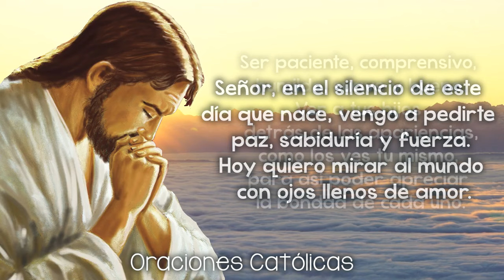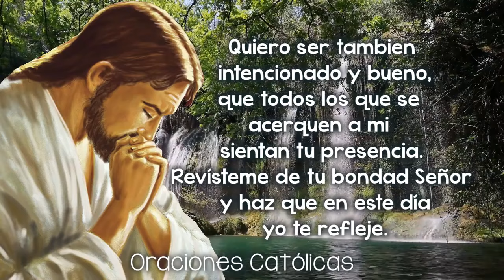Oración de la Mañana, Domingo 22 de Enero 🙏 Señor, danos Paz, Sabiduría y fuerza💖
Oración de la Mañana, Domingo 22 de Enero 🙏 Señor, danos paz, sabiduría y fuerza💖 Oraciones Católicas 2💖